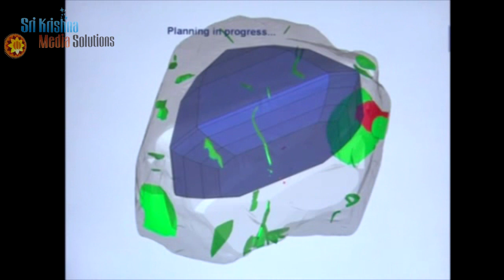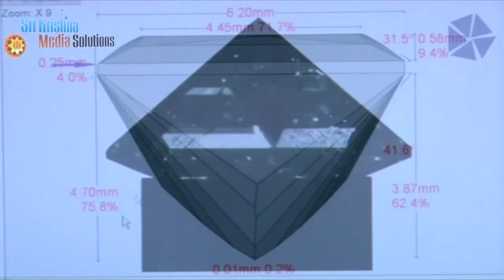Arjav Diamonds - AV Corporate Video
We are a full-service Creative communications group, offering integrated services for your brand for Visual Communication viz. Film & 4k Video Production.

We specialize in providing services for

◉   Ad Films & TV Commercials
◉   Corporate Films
◉   Brand /Product  Promotional Films
◉   Documentary film productions

We undertake every step starting from conceptualizing to producing the final output. Our objective is to create content which is creative, compelling and by far, focused. Concept-to-Production - - - Design-to-Delivery - - - !